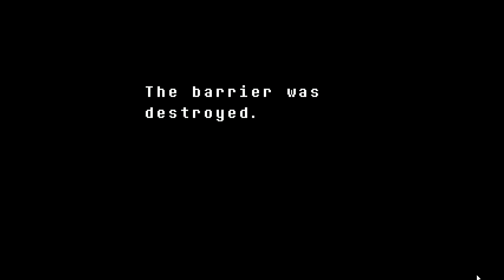[True Pacifist] Asriel Dreemurr Final Battle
The last boss that I had to deal with in this game was Asriel Dreemurr. This was a very fun and enjoyable boss fight. If I had to do any of the boss fights over again, this would be the one I would gladly go through. My emotions were through the roof!